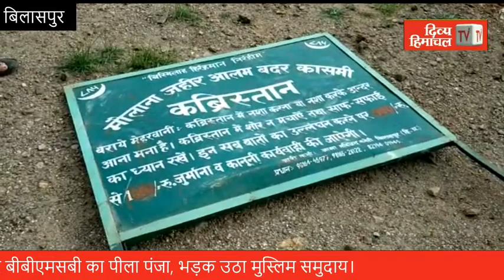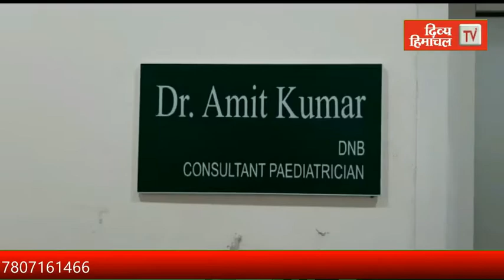कब्रिस्तान के साथ बने शैड पर बीबीएमबी का पीला पंजा, भड़क उठा मुस्लिम समुदाय।